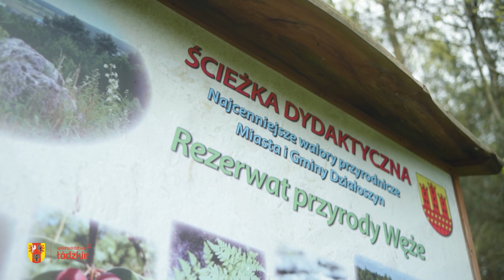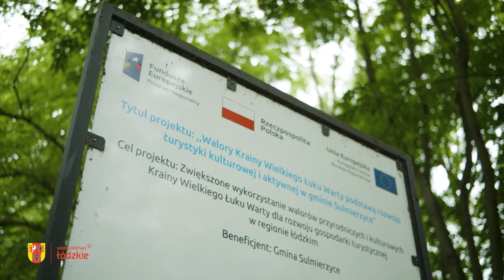#21 "Gdzie w Łódzkiem" - powiat pajęczański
A może by tak w weekend wybrać się na wycieczkę po województwie łódzkim 🚗? Jeśli szukacie pomysłów, gdzie pojechać, to zapraszamy do obejrzenia kolejnego odcinka programu „Gdzie w Łódzkiem” 📺. Dziś grafik podróży jest napięty! Hania 👧 wraz z tatą Kubą 👨 wybiorą się do Działoszyna, a konkretniej do Załęczańskiego Parku Krajobrazowego 🌳. Zobaczymy, jak po wsparciu FunduszeEuropejskie 💶 prezentuje się w Sulmierzycach Kraina Wielkiego Łuku Warty 🏞️. Na sam koniec udamy się do rezerwatu przyrody w miejscowości Sierociniec 🐦. Będzie więc dziś dużo przygód blisko natury. Zapraszamy na seans!

✅ Wejdź na naszą stronę: funduszeue.lodzkie.pl